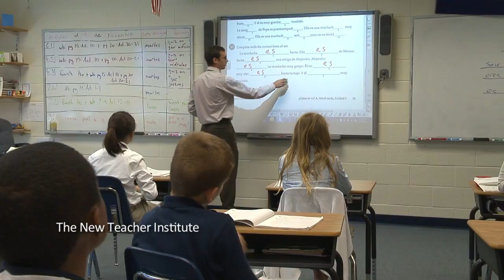Paddle Raiser 2011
rough of the Faculty Fellowship paddle raiser video